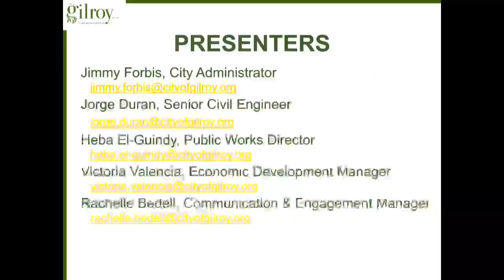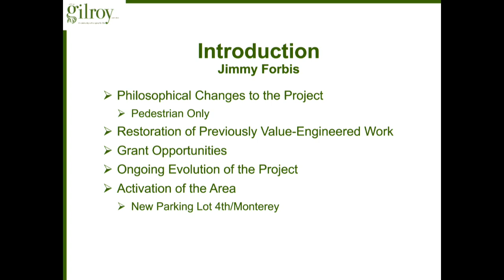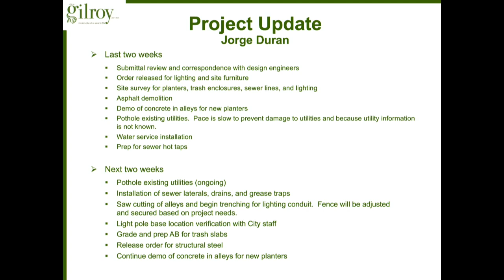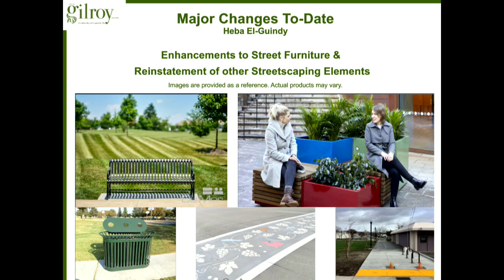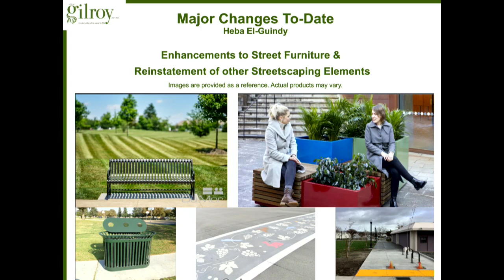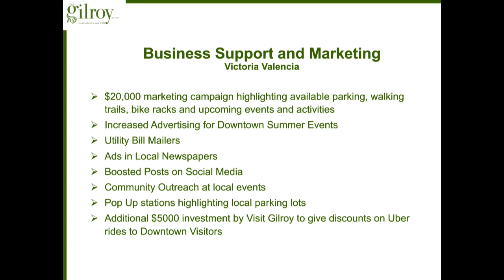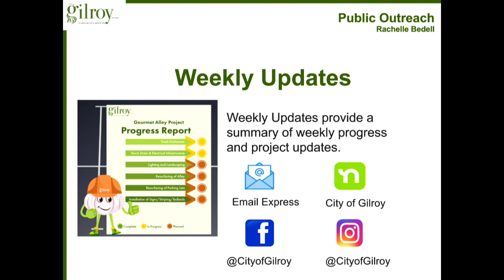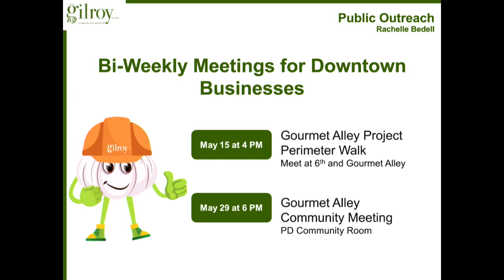Gourmet Alley Project Community Meeting May 1, 2024